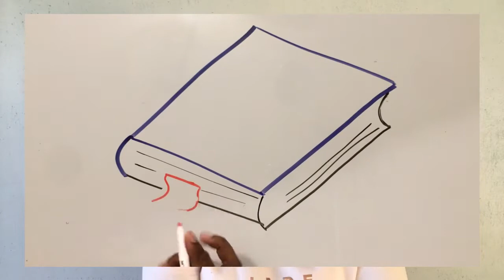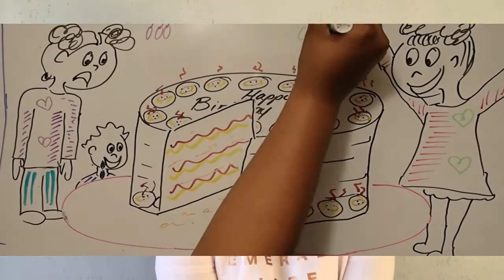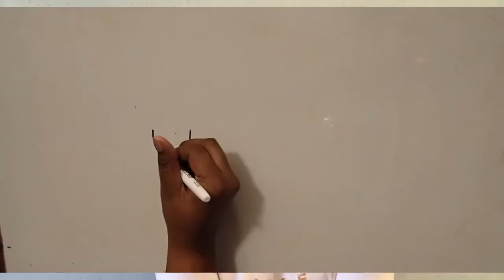STORYTIME WITH QUETTA: My early memories, Meant to say a lot more...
Hi friends,
I hope you enjoy listening to me ramble about my childhood. You can hear some tea about my brother and sister and my favorite memory of my dad.